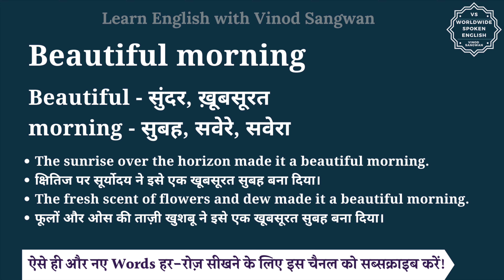Beautiful morning meaning in Hindi | Beautiful morning ka matlab kya hota hai | English to hindi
इस वीडियो में आप Beautiful morning का हिंदी में मतलब समझेंगे और साथ में Beautiful morning का pronunciation भी सीखेंगें यानि की आप Beautiful morning के अर्थ के साथ साथ ये भी सीखेंगें की Beautiful morning को कैसे बोले या Beautiful morning को बोलने का सही तरीका क्या है |

तो बस एक मिनट में सीखिए Beautiful morning को|
Let’s learn Hindi Meaning of Beautiful morning in detail.

Beautiful morning का हिंदी में अर्थ होता है
Beautiful - सुंदर, ख़ूबसूरत
morning - सुबह, सवेरे, सवेरा

Beautiful morning को इन उदाहरणों से और अच्छे से समझ सकते हैं
The sunrise over the horizon made it a beautiful morning.
क्षितिज पर सूर्योदय ने इसे एक खूबसूरत सुबह बना दिया।
The fresh scent of flowers and dew made it a beautiful morning.
फूलों और ओस की ताज़ी खुशबू ने इसे एक खूबसूरत सुबह बना दिया।